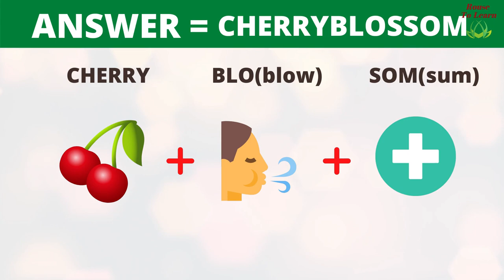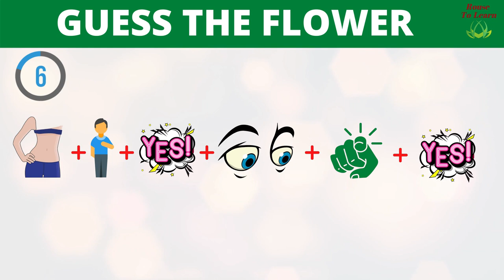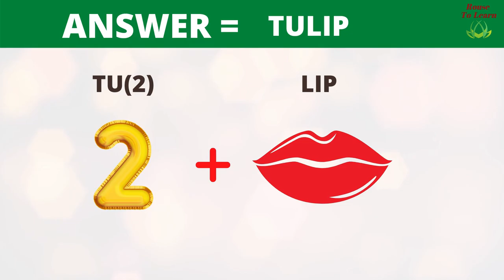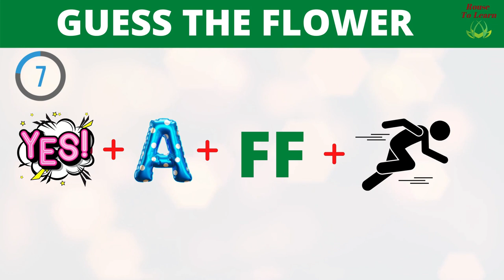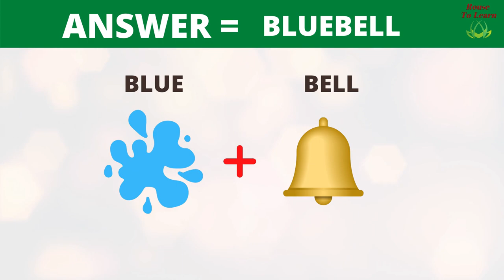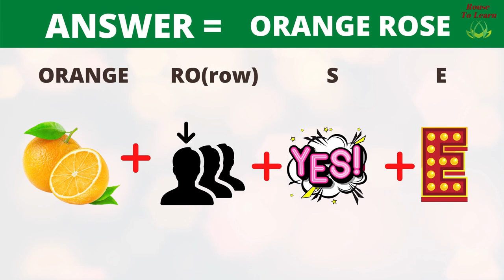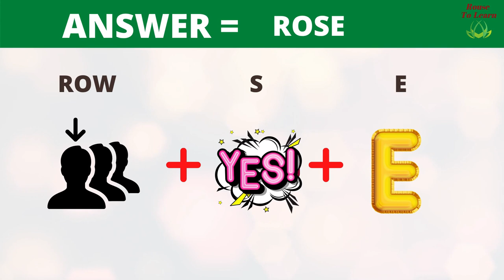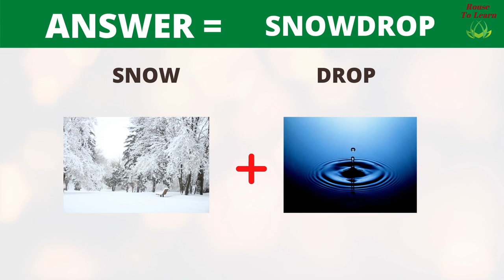Flower Emoji | Flowers Name | Cool Puzzles | Guess The Word | Test Your Brain | Emoji Puzzle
Best flower emoji video, it has more than twenty-two flowers name with different emoji and pictures. This cool puzzles video will help you to improve memory power.

If you are looking for how to improve memory using an emoji puzzle, this video will be helpful to you; you have to guess the flower name within fifteen seconds.

To achieve your dream life healthy and wealthy refer here to learn the hidden secret ➡️